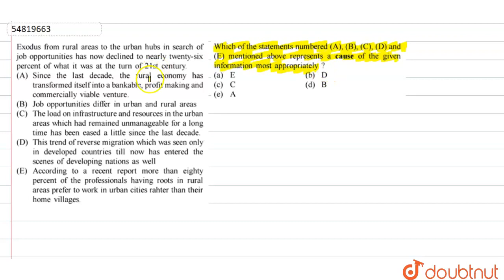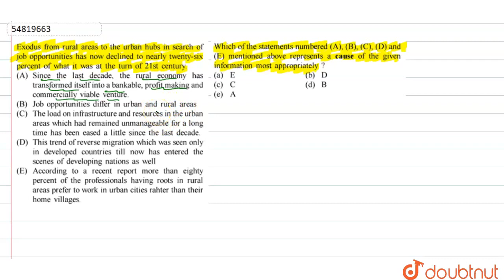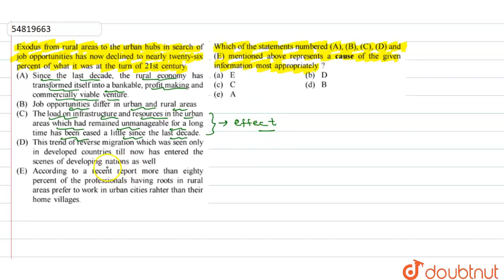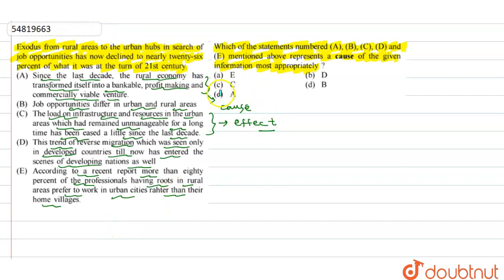Exodus from rural areas to the urban hubs in search of job opportunities has now declined to ne...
Exodus from rural areas to the urban hubs in search of job opportunities has now declined to nearly twenty-six percent of what it was at the turn of 21st century.\nWhich of the statements numbered (A), (B), (C), (D) and (E) mentioned above represents an assumption most appropriately ? (An assumption is something supposed or taken for granted)
Class: 14
Subject: REASONING
Chapter: STATEMENT & ASSUMPTIONS
Board:GOVT

👉 Have Any Query? Ask Us.